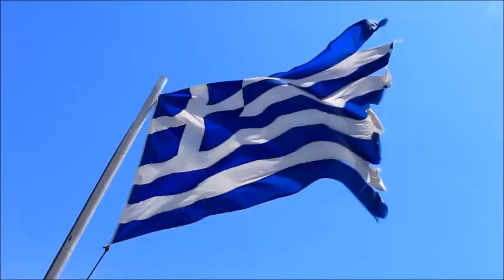Πλάτσα Μεσσηνίας / Platsa Messinia Greece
Σε ελαιόφυτη περιοχή, 54 χλμ NA της Kαλαμάτας, και σε υψόμετρο 370 μ., η Πλάτσα με το παραδοσιακό της χρώμα, τους οχυρούς πύργους και το υπέροχο φυσικό περιβάλλον, παρουσιάζει ενδιαφέρον ως χαρακτηριστικός παραδοσιακός οικισμός της μεσσηνιακής Μάνης. Είναι κτισμένη σε τοποθεσία με προνομιούχο θέα στον επιβλητικό Ταΰγετο, ανατολικά, και στον μεσσηνιακό κόλπο και το καταγάλανο Ιόνιο Πέλαγος, δυτικά.

Στην αρχαιότητα στη θέση της Πλάτσας, που σημαίνει πλάτωμα ή ανοικτή πλατεία, βρισκόταν η αρχαίας Πέφνος, το βασίλειο του Τυνδάρεω, πατέρα της ωραίας Ελένης και της Κλυταιμνήστρας, ενώ το λιμάνι της βρισκόταν στη θέση της σημερινής παραλίας Αγίου Δημητρίου. Στην περιοχή υπάρχει και ο πύργος Χρηστέα.

Οι πολλές πανέμορφες εκκλησίες της Πλάτσας υποδηλώνουν τη σπουδαιότητά του  χωριού κατά τους Βυζαντινούς και Μεταβυζαντινούς χρόνους, όταν ήταν ο μεγαλύτερος οικισμός της Μάνης, αποτελώντας έδρα επισκοπής. Αξιόλογοι ναοί είναι της Κοίμησης της Θεοτόκου στο κέντρο της Πλάτσας, του Αγίου Δημητρίου (11ου -12ου αι.) με εξαίρετες τοιχογραφίες και ανάγλυφα, της Αγίας Παρασκευής (1412), μικρών διαστάσεων σταυρεπίστεγου ναού με τοιχογραφίες του 15ου αι. στις παρυφές του οικισμού, του Αγίου Ιωάννη στη θέση “Τσαγκαρίστια” και της τρίκλιτης Βασιλικής του Αγίου Νικολάου στο Καμπινάρι.

Ανάμεσα στα χωριά Πλάτσα και Νομιτσί, με εξαιρετική θέα στον μεσσηνιακό κόλπο, βρίσκεται το Ανοιχτό Θέατρο Μάνης, ένα μνημείο σύγχρονου πολιτισμού που συνδιαλέγεται αρμονικά με τον περιβάλλοντα χώρο.